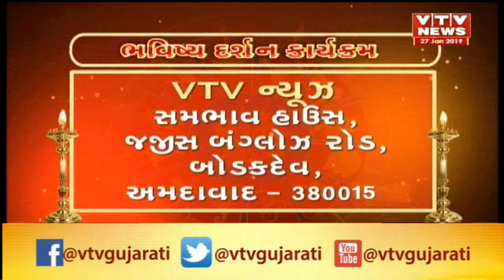Bhavishya Darshan | જાણો 27th January '19 Panchang શું છે? કેવો રહેશે તમારો આજનો દિવસ | Vtv News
Bhavishya Darshan | જાણો 27th January '19 Panchang શું છે? કેવો રહેશે તમારો આજનો દિવસ.